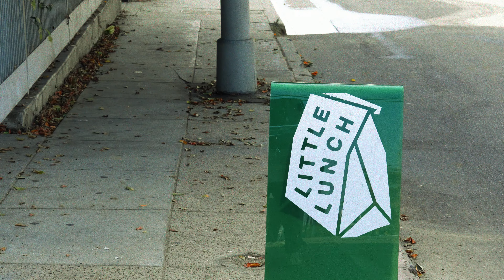OverEasy Ep 001: Kyle Jetter (Visual Artist) 9AM Down-Tempo House, Funk, Disco DJ Set in Venice, CA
OverEasy is an archival project by Venice Afters Club to celebrate the easy-going and pioneering spirit of Los Angeles, CA by showcasing local creatives and the music that inspires them while creating. We wanted to explore the question: what do you spend time on AFTER work? What really even is "work" if you do what you love? The lines are blurred.

These sets are much less about the fancy transitions or complicated effects we hear in clubs, but more about song choices and style. And by adding a layer of video, we know the sets are human-curated vs an AI-generated playlist on Spotify or Apple Music.

In this episode, we have Kyle Jetter, an accomplished visual artist from Venice, CA playing a down-tempo house, funk, and disco set in a local coffee shop while creatives catch up during a hangout with Not A Creative (@notacreative____ on Instagram).

When Kyle's not DJing or skateboarding, he tours and does videography and photography for groups like Neil Frances, Tycho, Poolside, and more. You can follow Kyle on Instagram @kylejetter or on YouTube  @KyleJetter97 .